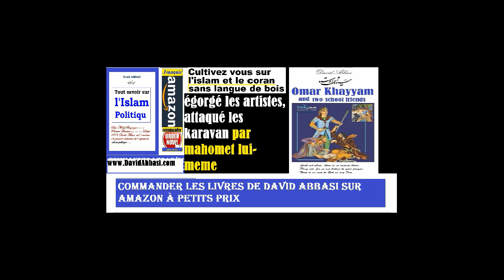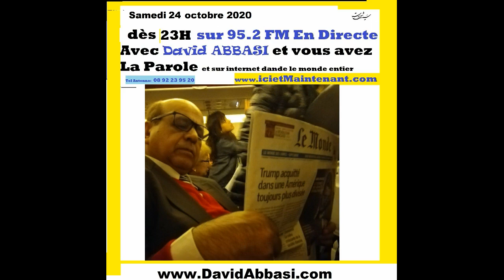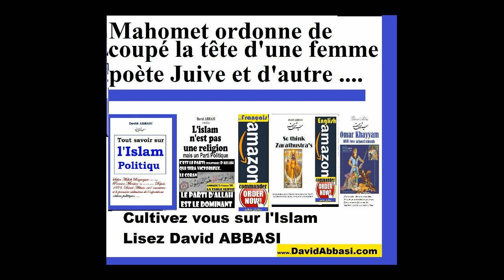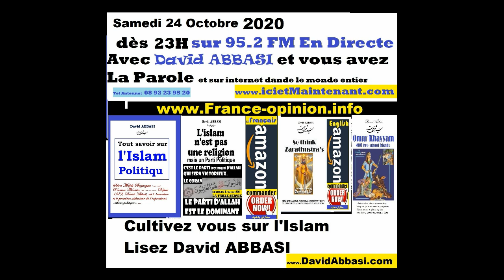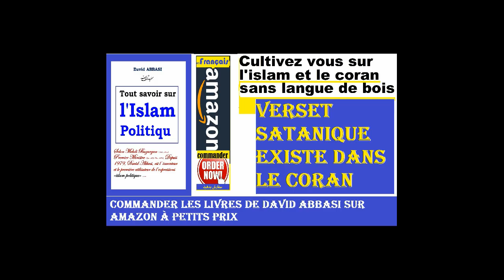Modernisation de Islam Sans annulation des verset Guerrier et violant du coran…est impossible Philos